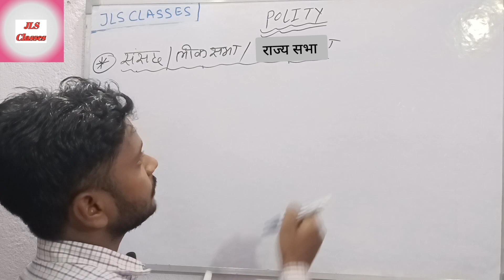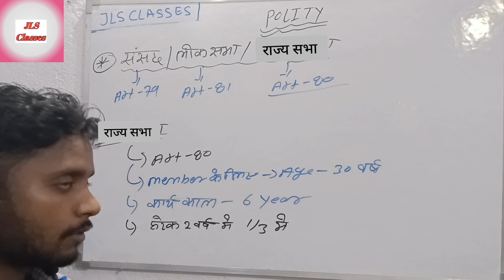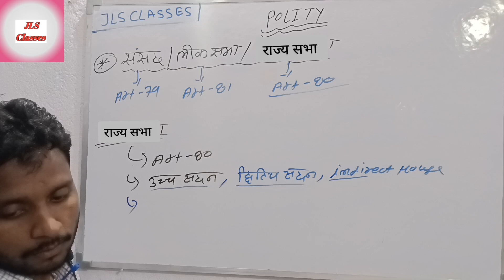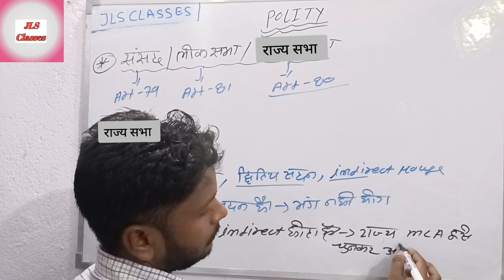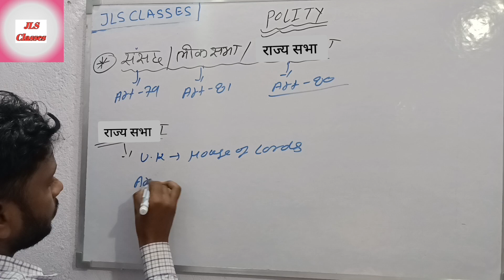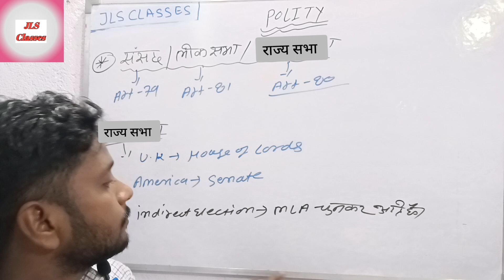Rajya sabha/राज्य सभा/Article-80,By Lalu Raj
Rajya sabha/राज्य सभा/Article-80